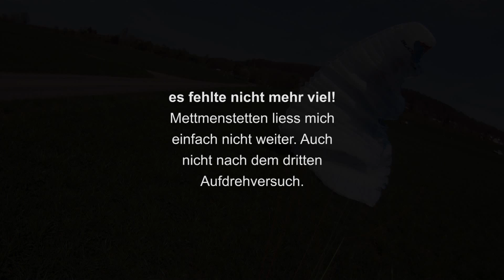Gleitschirm Zugerberg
Start Zugerberg mit Ziel Hedingen an ein Geburtstagsfest